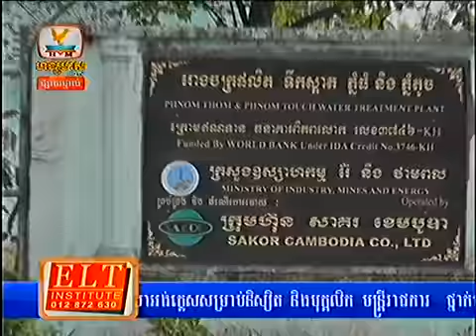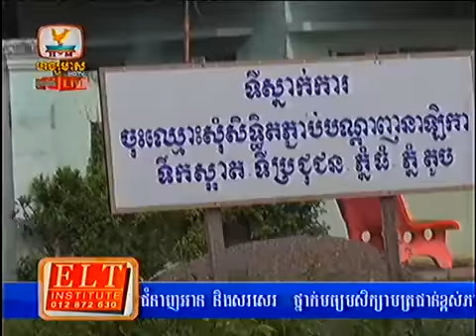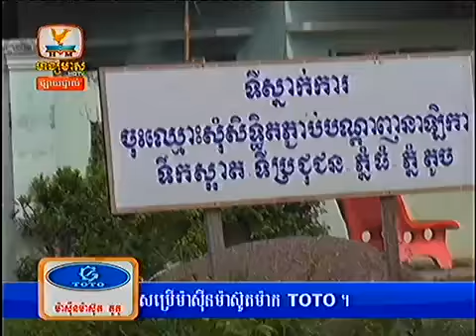Khmer news HM HDTV News 13 September 2013 Part4